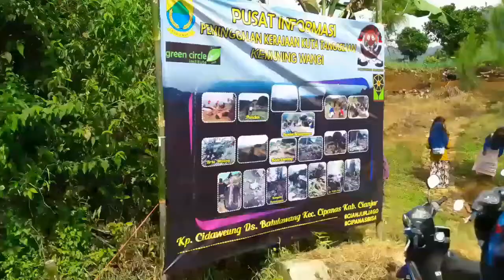Dokumenter Video Perjalanan Ke Situs Kuta Tanggeuhan Kemuning Wangi Minggu 23 Juli 2017. Part 1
Dokumenter Video Perjalanan Ke Situs Kuta Tanggeuhan Kemuning Wangi Minggu 23 Juli 2017.

Situs kerajaan Kuta Tanggeuhan Kemuning Wangi ini ,Bertempat di Kampung Cidaweung RT - 04 - RW - 09 Desa Batulawang, Kecamatan Cipanas, Kabupaten Cianjur.

Agenda inipun sebagai mempererat tali silaturahmi sambil bertadabur alam dan mengenalkan Situs Kuta Tanggeuhan Kemuning wangi.

Sekitar 200 orang lebih dari berbagai elemen masyarakat mengikuti seperti dari unsur kecamatan cipanas yang dihadiri Bapak camat  Cipanas /Jajaran Muspika, Kepala Desa Batulawang beserta Perangkatnya, Karang Taruna desa dan kecamatan , Komunitas- komunitas seni /sanggar budaya, Paguyuban dan lsm ,pelajar dan mahasiswa dan masyarakat sekitar Kecamatan Pacet Cipanas Sukaresmi.

Doc : minggu 23 - Juli - 2017 ( Cipanas - Cianjur )

Video     : Sansan
Kamera : Hp Samsung7
Edit        : Hp Samsung7
Konten  : Vlog Video